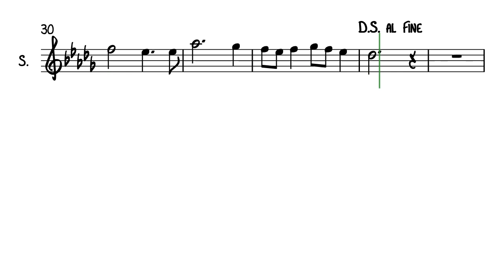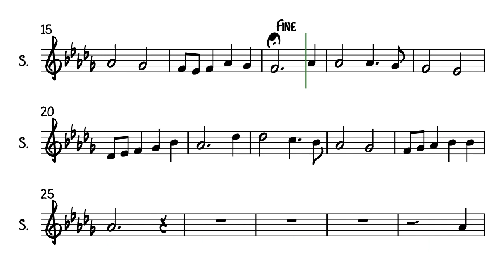Kur giria žaliuoja SOPRANAI